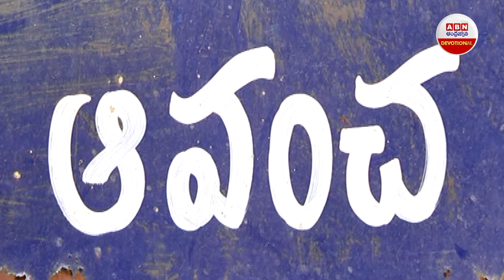30 అడుగుల ఈ ఐశ్వర్య గణపతి దేశంలో ఇదొక్కటే | Avancha Aishwarya Ganapathi Telangana | ABN Devotional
30 అడుగుల ఈ ఐశ్వర్య గణపతి దేశంలో ఇదొక్కటే | Avancha Aishwarya Ganapathi Telangana | ABN Devotional